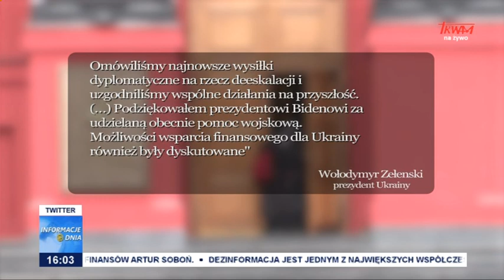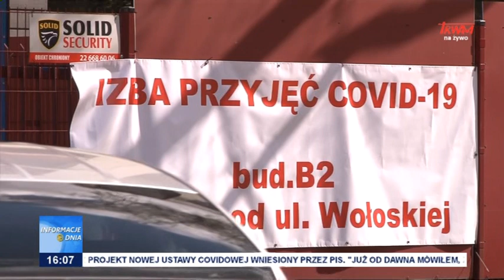Informacje Dnia 28.01.2022 [16.00]